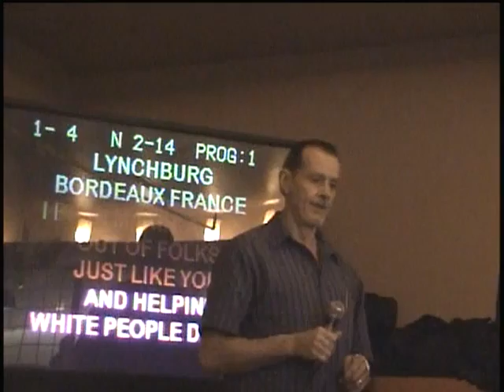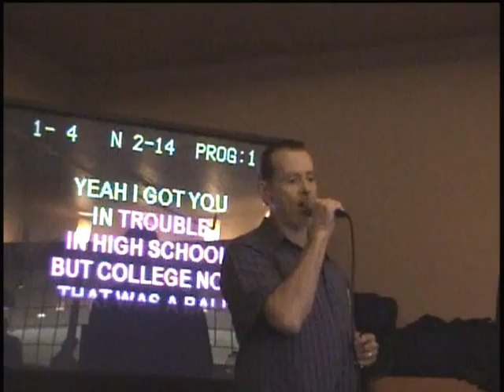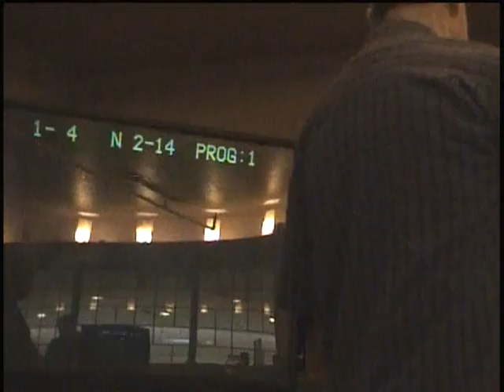041308 Delvis singing Alcohol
041308 Delvis singing Alcohol